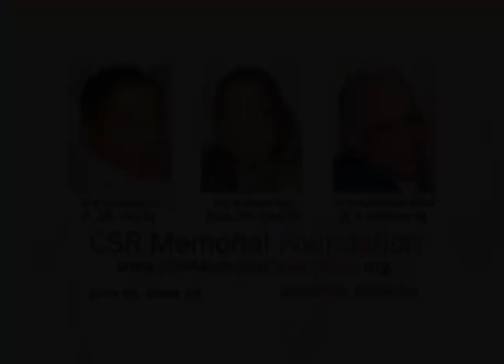Mohd. Ama Nullah Khan (6) - Dr. Marri Channa Reddy, Condolence Motion In AP Assembly Dec 9, 1996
"Mohd. Ama Nullah Khan, MLA (Mim) (6) speaking during the Dr.
Marri Channa Reddy, Condolence Motion In Andhra Pradesh (AP) Assembly on